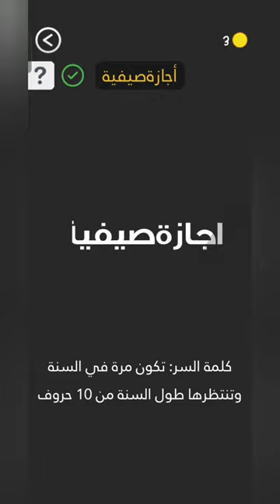كلمة السر 344 – لعبة كلمة السر الجزء الثاني